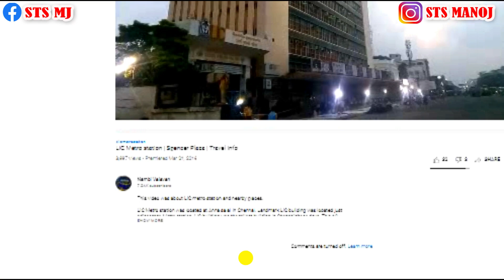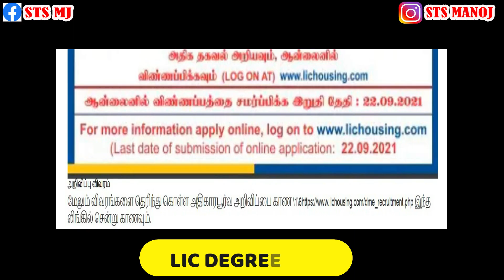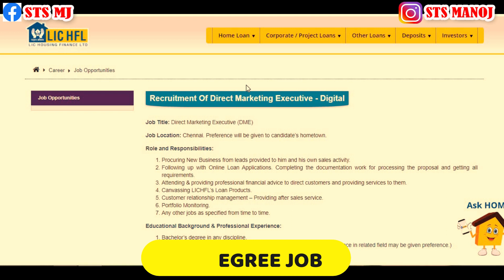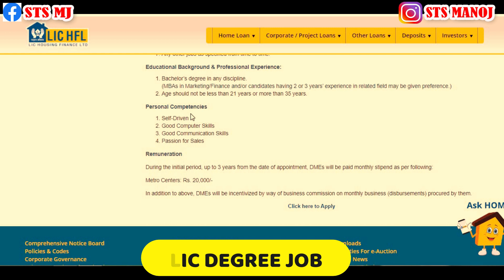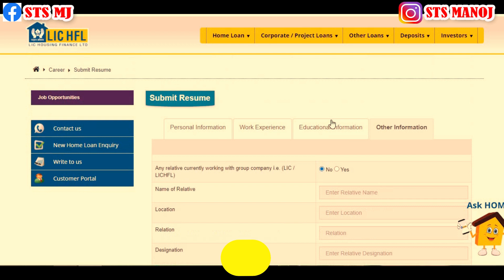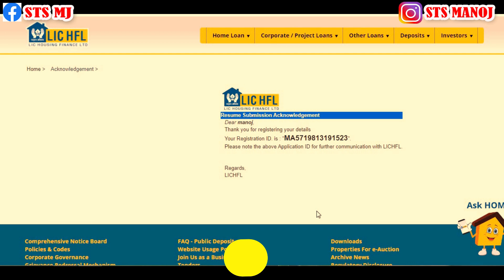DEGREE HOLDER JOB VACANCY 💼SALARY 20K📝 LICHFL APPLY NOW STS HOSUR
🗣️ Advertisment & Help Chat what's up - 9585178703

💥Join Rs 29 Sts family 1Membership link and chat free what's app & Yutube comments Reply

Telegram CHANNEL👇👇👇 voice information